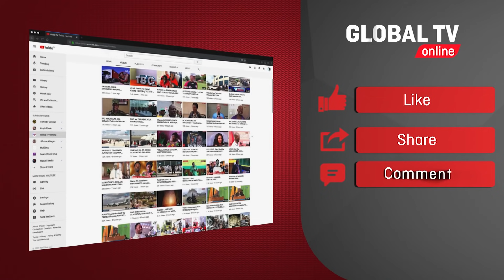TANZIA: JUMA AHMED BARAGAZA AFARIKI DUNIA...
TANZIA: Mtangazaji maarufu wa Radio Free Afrika na Star TV, Juma Ahmed Baragaza amefariki dunia leo Agosti 7, 2021. Atakumbukwa zaidi katika vipindi mbali mbali alivyojipatia umaarufu ikiwemo Mambo Mambo na RFA, pamoja na Asili ya Mtanzania kupitia Star TV..